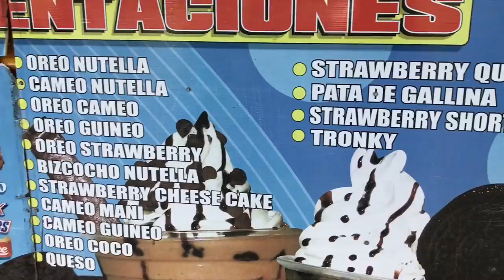ChenXioinPR2017- Vlog 2: Sundays in PR are for relaxing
Up early for church
Got to see Adela
Ate at a restaurant
Stopped by a school bus who sells frappe, Piragua etc
Home
Nap
Saw Jorge and Pirulo childhood friends
Great Sunday